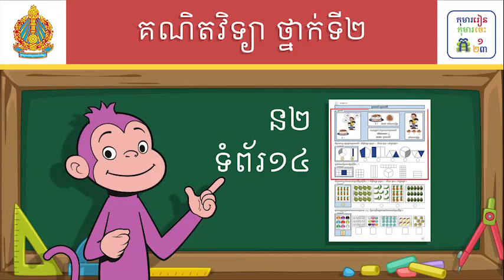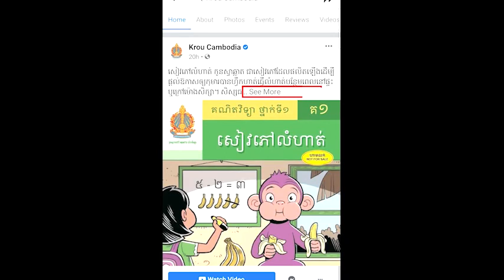មេរៀន៖ ប្រភាគមួយភាគបី លំហាត់ទី១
មេរៀន៖ ប្រភាគមួយភាគបី លំហាត់ទី១ ទំព័រ១៤
លក្ខខណ្ឌ ប្រើប្រាស់៖